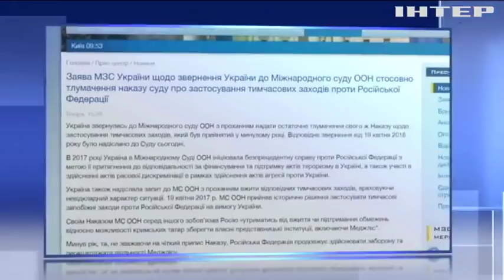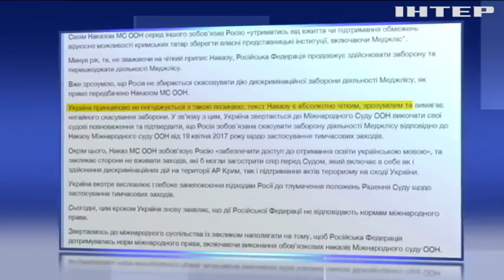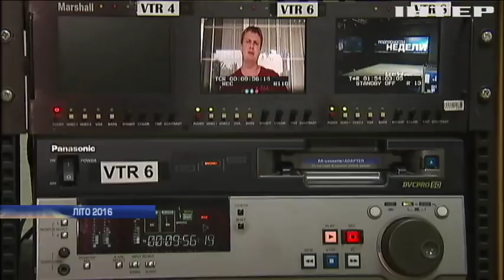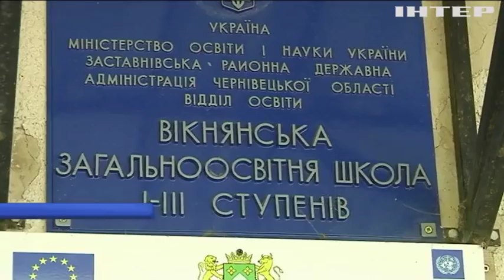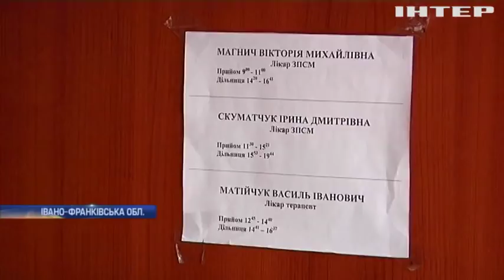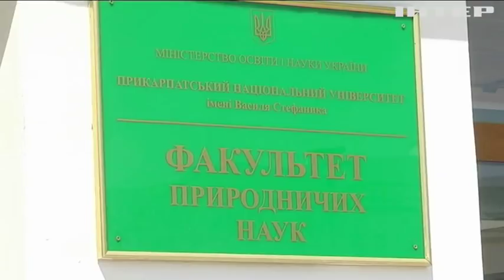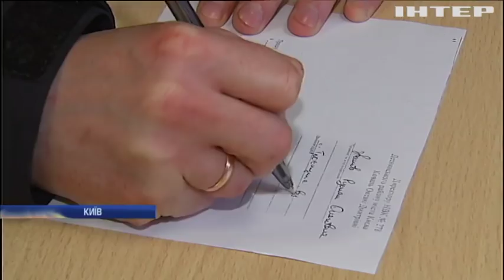Новости 12:00, выпуск за 25 апреля 2018 года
Головні події на цю годину: Частину території Донбасу окупувала Росія - ПАРЄ. ООН закликали скасувати заборону Меджлісу у Криму. СБУ викрила міжнародне бандугруповання.